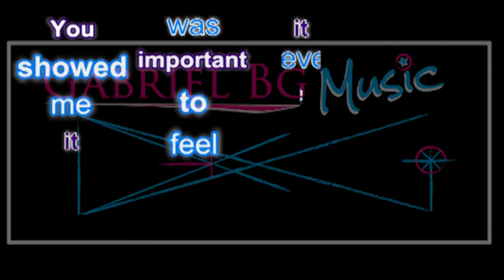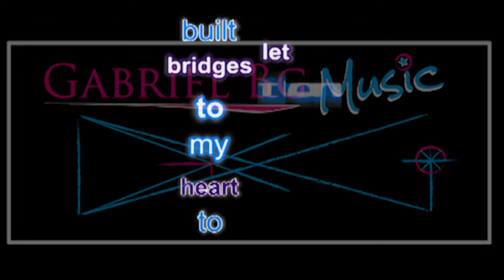Gabriel Bg - "Burn" (Original Music) Lyric Video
Gabriel Bg

Just when I thought hope was lost in the dark there appeared a spark from you.
Weary to open the door to love scared and aware how it falls through.

You showed me it was important to feel it never felt better than to be so real.
Counted all of the scars and reopened our wounds  felt safe and secure in our trust built cocoon.
Then out of nowhere, you changed your tune  alarm bells kill roses before they could bloom.
Then you striked a match, live and you learn,
built bridges to my heart to let them burn.
Burn
Burn
Burn

It felt nice for a while to pretend and to play we were realy
more than we were.

Burn